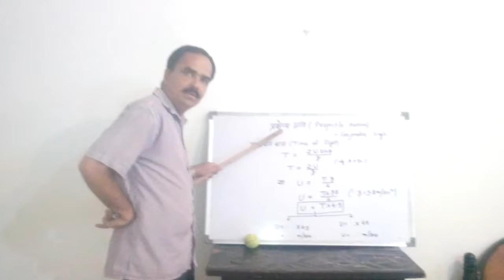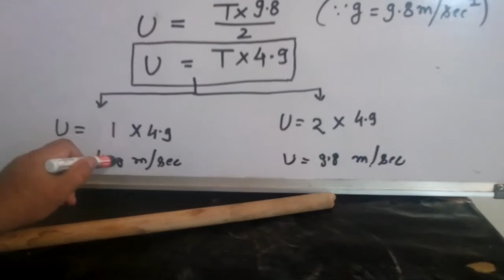Upward velocity,calculate upward velocity,gravity, acceleration due to gravity,11th physics,11th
@G.S.R Calculate upward velocity,गुरुत्व के अधीन वेग की गणना,Upwardvelocity,calculate upward velocity,gravity, acceleration due to gravity,11th physics,11th,